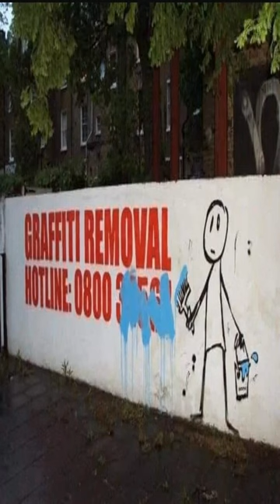Generation gap: exists - Dankest memes and comments Wednesday February 8th!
Generation gap: exists - Dankest memes and comments Wednesday February 8th! meme,reddit,thank you memes